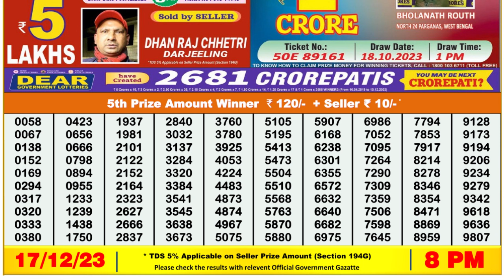🔴Dear Lottery Sambad Live 8pm today 17.12.23 Nagaland State Lottery Result